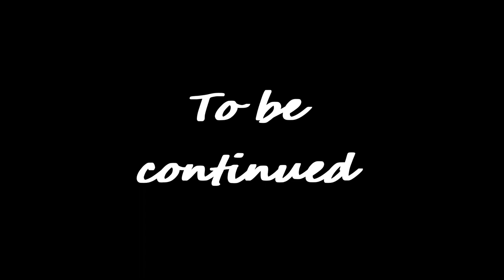Lest chat a litter Genshin Impact Archon Quests CH4 13